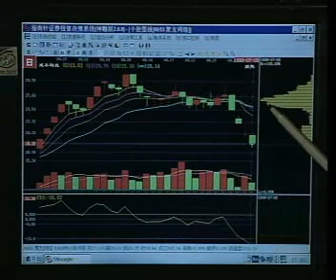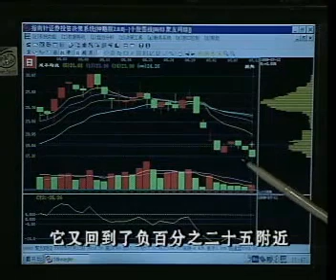024 如何抢反弹.rm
024 如何抢反弹.rm liuwp 股票